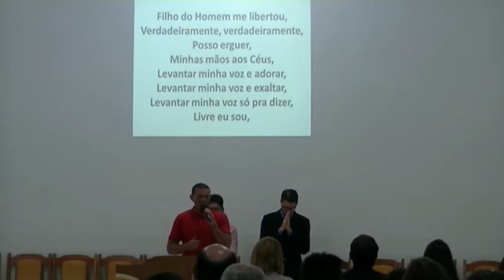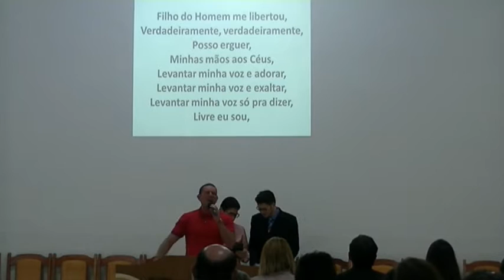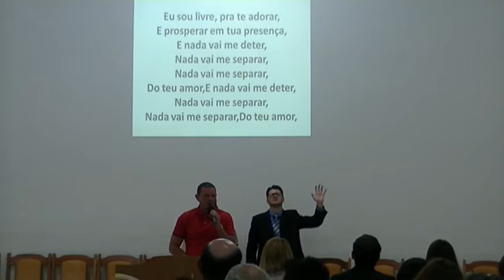"O FILHO DO HOMEM " LOUVOR COM DICSON NO TEMPLO SEDE DIA 20/12/2015.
Igreja Evangélica Assembleia de Deus em Santa Rita do Sapucaí.    dia 20/12/2015.Rua Oswaldo Campos do Amaral,877-Bairro Fernandes.